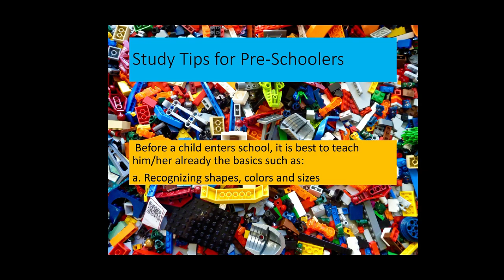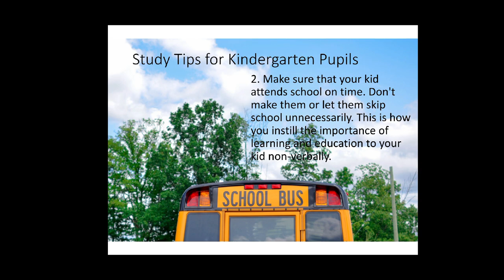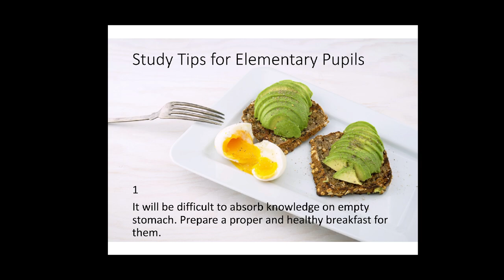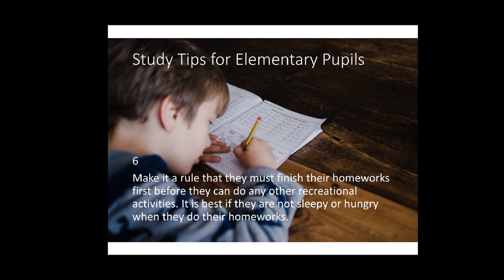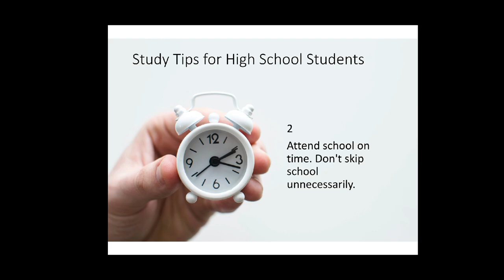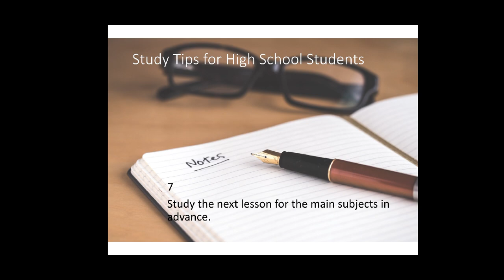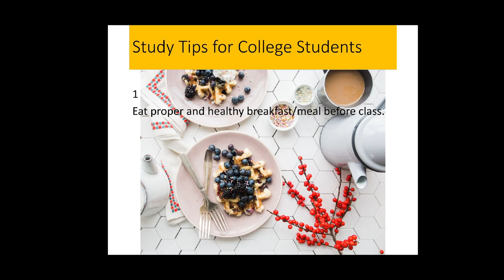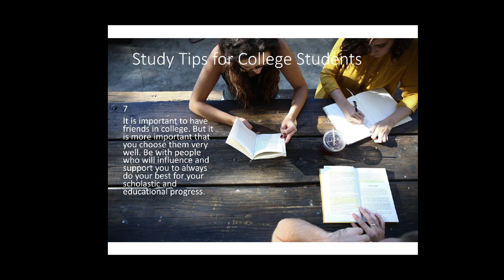Study Tips Specified for Each Level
These are Scholastic Secrets' study tips specified for each level:

1. Pre-school age
2. Kindergarten
3. Elementary level
4. Secondary level
5. College level

PS. I intended to include my voice recording for this discussion but the circumstances did not allow for a noise-free recording. I may upload it with a voice recording in the future. For now, I hope this will do.